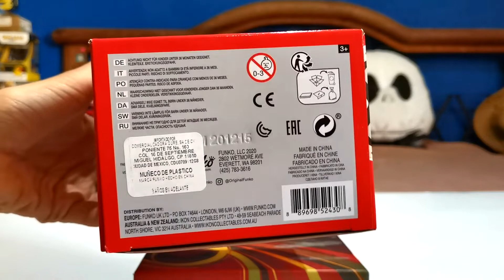Funko Pop #377 ROBIN CHASE (Limited edition)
Les presento el Funko de Robin edicion Chase bastante difícil de conseguir.